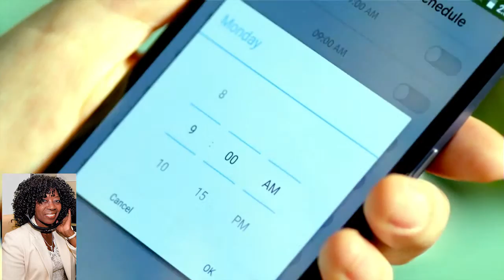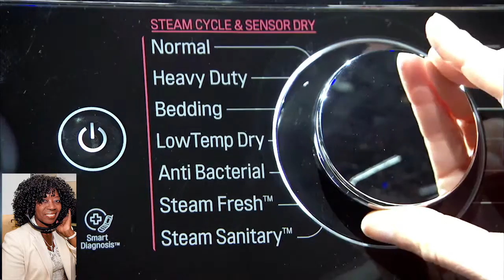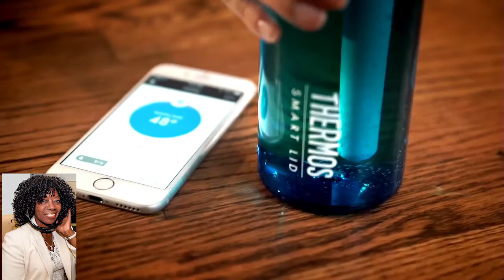CES Las Vegas — Andrea Smith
Valder takes viewers to International Consumer Electronics Show - Las Vegas